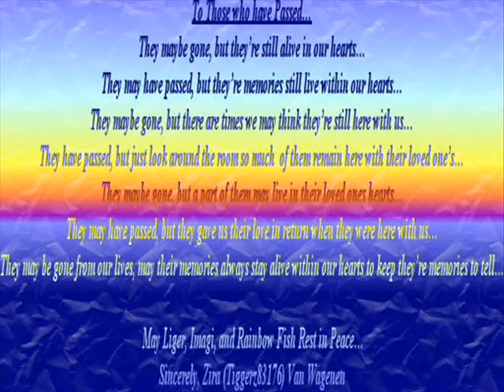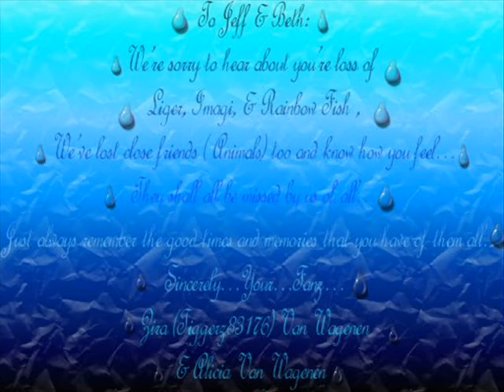Sympathy Video To Jeff & Beth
Sympathy Video To Jeff & Beth, for when he lost his pets..